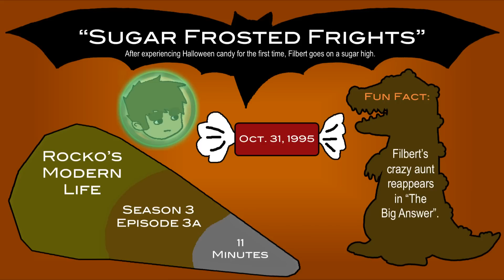Nick... or Treat!: Sugar Frosted Frights (Rocko's Modern Life)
Good evening, and welcome to Nick... or Treat! I'll be looking at as many classic Nickelodeon Halloween episodes as possible in chronological order all throughout the rest of October.